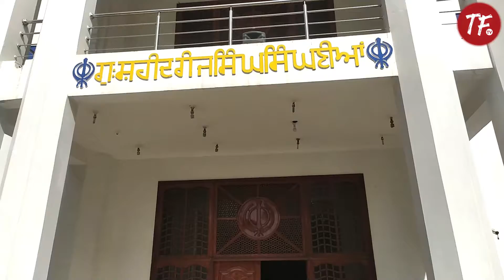What Is the meaning of Nishan Sahib or The Sikh Flag | Sikh Community in Lahore | The Freedom TV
The Nishan Sahib is a Sikh triangular flag made of cotton or silk cloth, with a tassel at its end. The word, Nishan Sahib means exalted ensign, and the flag is hoisted on a tall flagpole, outside most Gurdwaras.
Sikh Community in Lahore.
Sikh Community in Pakistan.
Sikh in Pakistan.
Sikh in Lahore.
Gurdwara Lahore.
Gurdwaras in Pakistan.

The Freedom TV is a web based News and Entertainment Channel aims to provide authentic news and best entertaining content to the Public. Our mission is to become the voice of Republic.

Help and support us to produce more content by becoming our Patrons.

  اگر آپ میں کوئی ٹیلنٹ ہے ،یا کوئی خبر منظر عام پر لانا چاہتے ہیں تو ہم بنے گے آپکی آواز۔ ہم سے رابطے کے لیے نیچے دیئے گئے نمبر پرواٹس ایپ کریں۔

کاروبار،پروڈاکٹ اورکمپنی کی تشہرلئے نیچے دئیے گئے نمبر پر رابطہ کریں۔

For Advertisements , Paid Promotions and News Stories related Quires.
The Freedom TV  (Phone/WhatsApp) : 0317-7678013